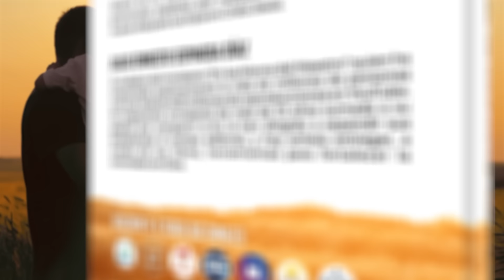¿ESTÁS PREPARADO? MATEO 25:13 🕯💖 EVANGELIO DE HOY 📖 LUNES 4 DE MARZO 2024